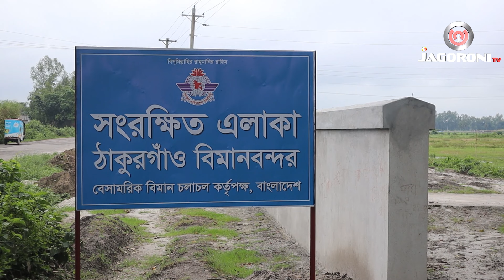ঠাকুরগাঁও বিমানবন্দর চালু হওয়া সময়ের দাবী II Thakurgaon II NEWS II JAGORONI TV